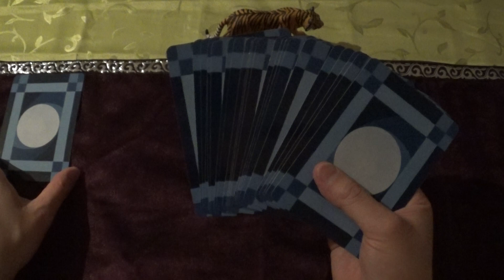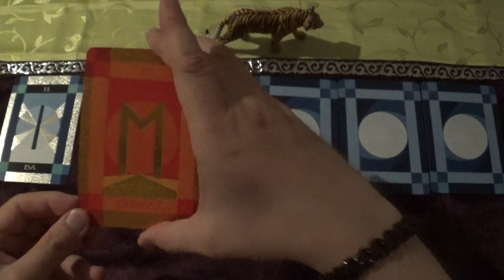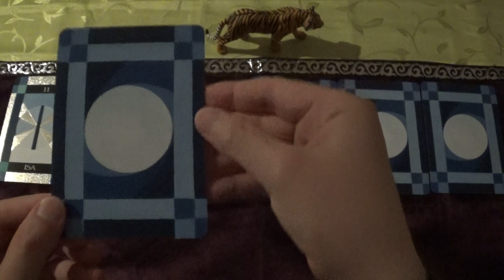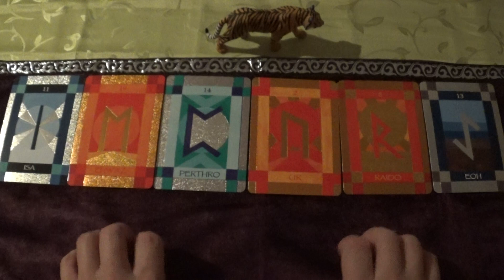Rune Cards Draw for 16.-29.07.2021 (Runes, Runen, ASMR-style)